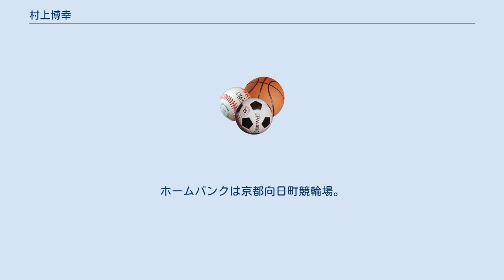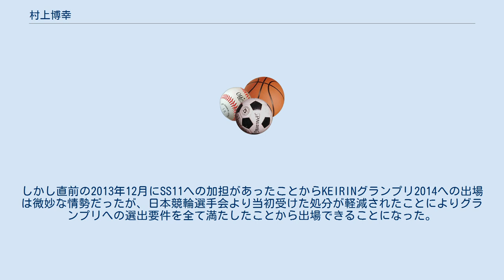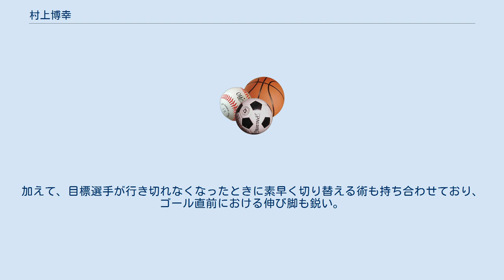村上博幸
村上 博幸（むらかみ ひろゆき、1979年4月15日 - ）は競輪選手。
日本競輪選手会京都支部所属。
師匠は兄でもある村上義弘（73期）。
ホームバンクは京都向日町競輪場。
 花園高等学校在学中からインターハイや国民体育大会等で活躍し、日本競輪学校に86期生として入学する。
同期には井上昌己、稲垣裕之らがおり、在校競走成績第10位で卒業した。
デビュー戦は2001年8月8日、奈良競輪場で迎え、初勝利も同日。
またこの開催では完全優勝も果たす。
2003年7月3日に、S級戦で初勝利（S級初優勝は同年11月10日の富山競輪場）。
 2004年の寬仁親王牌（前橋競輪場）でGI・GII通じての初出場を果たす。
以後はビッグレースの常連選手となるが、一次予選もなかなか突破できない状況が続いた。
 だが、2007年5月に行われた大垣記念でGIII初優勝を果たしたあたりから徐々にS級トップクラスでも活躍できるようになった。
そして同年10月に地元バンクの向日町で開催された共同通信社杯競輪では、初日の優秀戦で山崎芳仁らを破って勝利すると勢いづき、翌日行われた京の雅賞では、兄・義弘との連携が実現し、義弘マークから直線で鋭く伸びて2着。
さらに準決勝（10R）では金山栄治マークから2センター付近で捲り切り1着。
決勝ではジャンから逃げる武田豊樹 - 室井竜二の3番手をキープし、山崎、新田康仁の動きを尻目にバックから捲って優勝を果たした。
 2009年は全日本選抜競輪決勝の3着などで年間獲得賞金上位となり、2010年は兄の村上義弘と共に兄弟でS級S班格付となった。
 2010年は2月の西日本王座決定戦で市田佳寿浩に次いで2着に入り、3月7日に松戸競輪場で行われた第63回日本選手権競輪決勝では、打鐘過ぎより先行した兄義弘の番手より追込み優勝。
自身GI初勝利と共に兄義弘も2着に粘り、1976年のオールスター競輪での藤巻昇・藤巻清志兄弟以来史上2例目のGI決勝兄弟ワンツーフィニッシュとなった。
 5月にはSSシリーズ風光る決勝でも兄義弘の捲りに乗り、直線で先行した武田豊樹を捕えGI2度目の優勝を果たす。
同月のスーパープロピストレーサー賞（函館競輪場）も制覇し、直後に同地で行なわれた競技大会の全日本プロ選手権自転車競技大会でもケイリン種目において武田豊樹の同大会同種目5連覇を阻み優勝した。
 なお特別競輪の優勝でKEIRINグランプリ2010の出場権を獲得したが、後に兄の義弘も賞金で出場権を獲得したことからグランプリ史上初の兄弟出場となり、そして12月30日のグランプリ（立川競輪場）では最後バック過ぎから前を回る兄の後位より自力で抜け出し、直線では山崎芳仁と激しい一騎討ちを繰り広げほとんど同時にゴールラインを駆け抜けて写真判定に勝負の結果が委ねられたが、微差で1着となり初のグランプリ制覇を果たした（歴代18人目の覇者）。
また、これにより村上博幸は2010年の獲得賞金が2億3,700万円となったことから当年の競輪賞金王にも輝いた。
 2011年2月に豊橋競輪場で行なわれた東西王座戦の西日本王座決定戦決勝でもグランプリ10同様に兄の義弘後位から抜け出し優勝している。
 その後はケガなどで不調が続いているが、2014年の全日本選抜競輪決勝では中団の内から最終4角での集団落車を堪えて直線伸びGI3勝目を手に入れた。
しかし直前の2013年12月にSS11への加担があったことからKEIRINグランプリ2014への出場は微妙な情勢だったが、日本競輪選手会より当初受けた処分が軽減されたことによりグランプリへの選出要件を全て満たしたことから出場できることになった。
 KEIRINグランプリ2018で自身3度目のGP出場。
今回も兄・義弘と一緒だった。
 2019年はサマーナイトフェスティバルと寬仁親王牌を、それぞれ自身初優勝した。
 デビュー2・3年目あたりまでは先行や捲りを主体とした競走に努めていたが、兄ほど上背がないこともあって、現在は追い込みが主体。
しかし、タテの脚に目を見張るものがあり、目標選手が行ききれない場合、展開次第によっては自力勝負に出ることもある。
加えて、目標選手が行き切れなくなったときに素早く切り替える術も持ち合わせており、ゴール直前における伸び脚も鋭い...